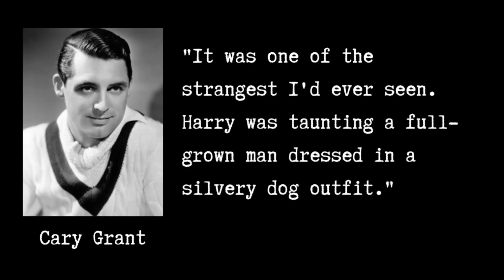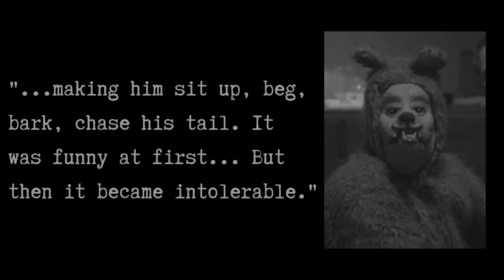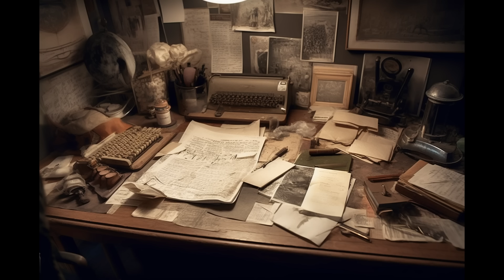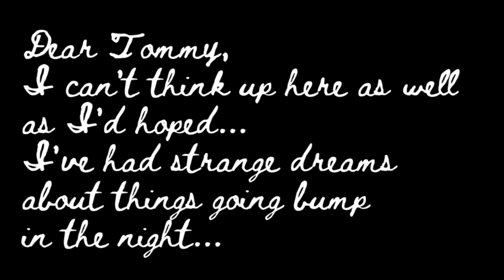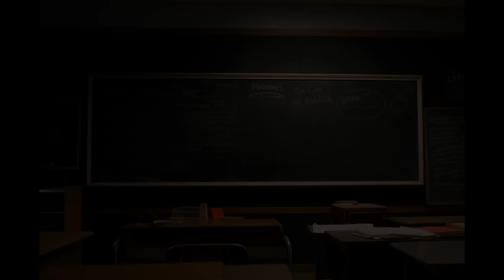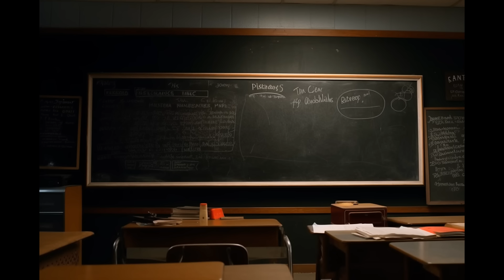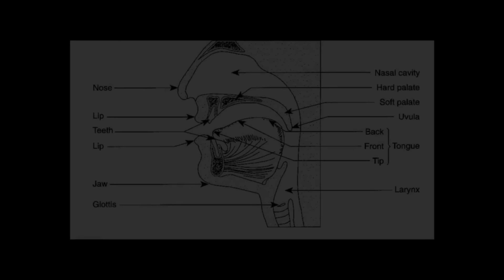STRANGE RESORT: The Story of the Overlook Hotel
Let's take a deep dive into the dark history of the Overlook Hotel, the setting of Stephen King's classic horror novel: THE SHINING.

Welcome back to the Stephen King Book Club! Today's episode is in a podcast format with lots of eerie images of the Overlook Hotel... and if you lost carefully, you might notice some ghost sightings!

This episode brings the ruins of the Overlook back to life as we explore the hotel's disturbing past... including the downward spiral of Jack Torrance.

A lot of love (and more than a little obsession) went into making this video. Enjoy, Constant Readers!